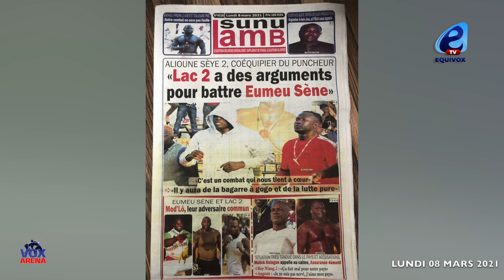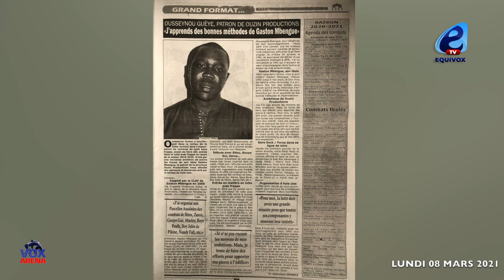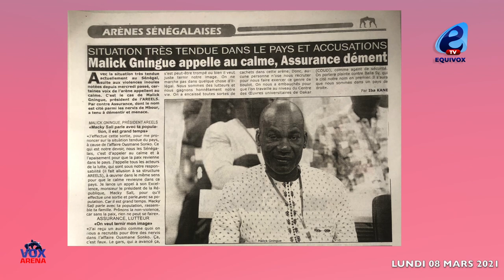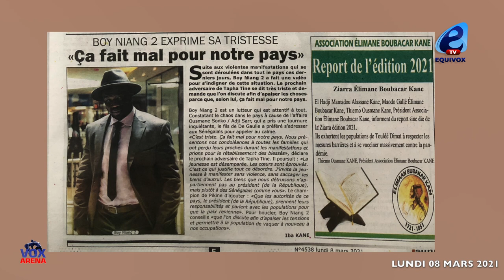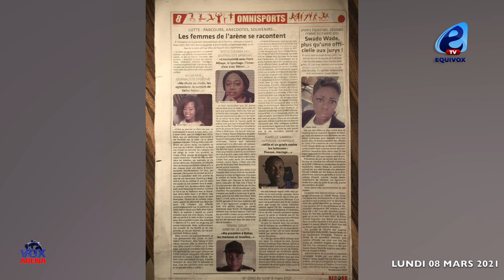Aliou SEYE 2: Eumeu SENE mou nexko mou naxariko, dina beuré dina khéx...